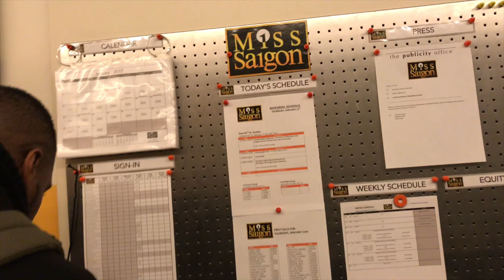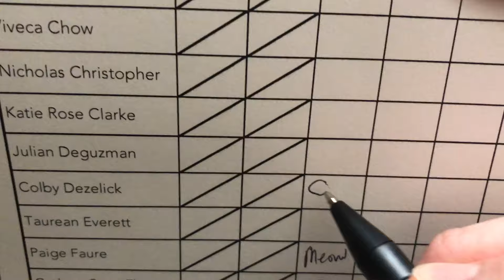TO MISS SAIGON!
Thank you to the entire cast, crew and creative team of Miss Saigon.  This has been an unforgettable experience.

I'm Colby and I'm currently in the Broadway Revival of Miss Saigon!

I post NEW VLOGS EVERYDAY that give you a sneak peak into my life and everything I do!